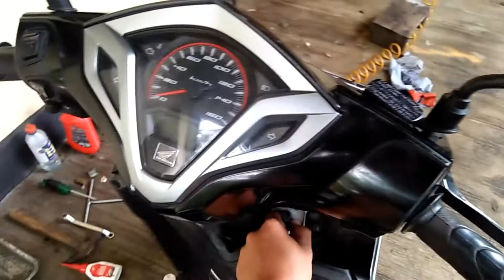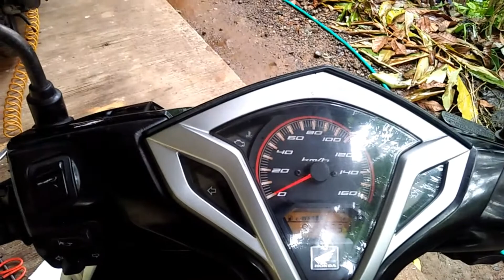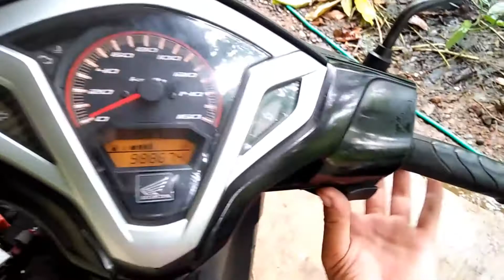motor vario 125 tarikan awal loyo dan tidak bertenaga / cara simpel tapi tidak efektif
di video kali ini saya menayangkan cara servis ringan total dari pembersihan injektor, trhrotle body, filter udara, cvt dan busi
saya juga melakukan reset manual menggunakan jamperan kabel, tanpa scaner tanpa laptop dan hasilnya cukup memuaskan

mungkin lain kesempatan saya akan membuat video cara reset manual

cara servis motor injeksi,
cara bongkar injektor,
cara menbersihkan injektor,
cara membersihkan trhrotle body,

dukung kami dengan cara apapun